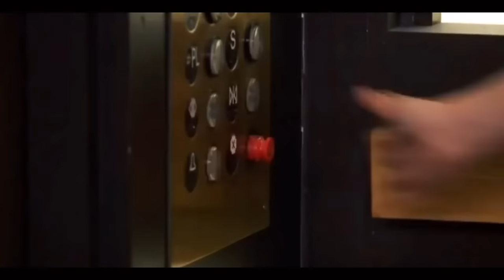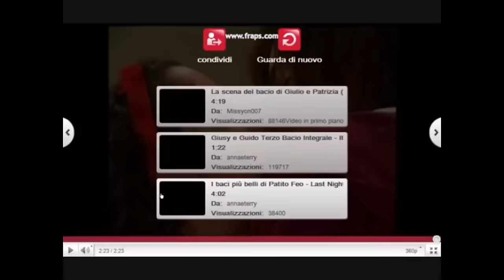Best Disney & Non/Disney Kisses